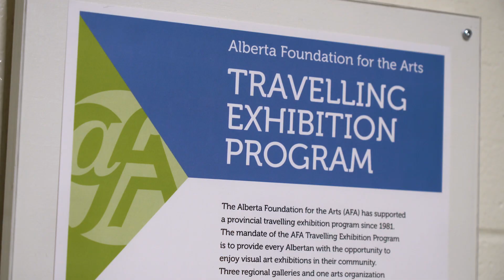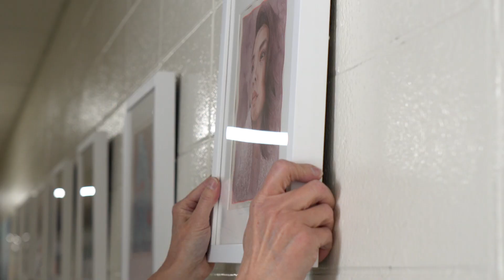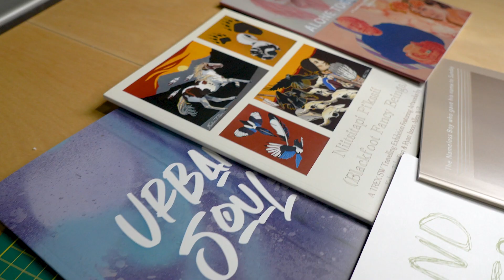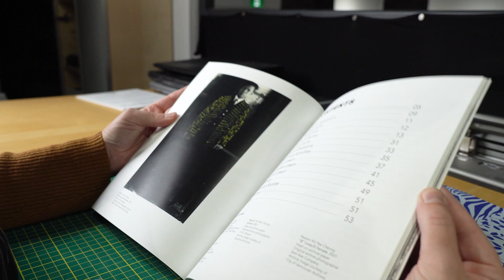TREX Program Shares Art with Alberta Communities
Today is World Art Day! TREX Southwest is celebrating with you by telling you all about why we feel art is important and why we love sharing art with Albertans.

Art is storytelling. An artist shares their view of the world and how they feel about it through their creative expression. Art communicates how similar we can be and also how different - both can be strengths and opportunities for growth. You may have heard the phrase, "Art is subjective," and this is true. Ultimately, our understandings of both art and the world are informed by our lived experiences, but this does not mean those subjectivities limit us from experiencing art in new ways or prevent us from learning about diverse stories and perspectives.

World Art Day is a great reminder to remain curious. It reminds people to express themselves authentically and tell their stories. We are all full of emotions and depth, and every person brings a variety of lived experiences to the table. We should be empowered to share these with the world through art and creativity.

Just a few reasons we are celebrating art today and every day:

👁️‍🗨️ Art can be understood by people all over the globe extending beyond language and borders.

👁️‍🗨️ Art helps people to see the world from different points of view. It provides opportunities for people to witness new or different perspectives from their own, ask questions, and get curious.

👁️‍🗨️ Art helps people express complex emotions and thoughts and becomes a visual record of human experiences.

TREX invites you today and every day to get curious, make or appreciate some art, and learn something new!

Lastly, some thanks are in order! Social media handles are for Instagram.

Video filming, production, and editing: Blake McLeod of @CINICStudio

TREX program funder: @afa.1991

Featured TREX exhibiting artist: @artbyisaak (Kelly Isaak)

Featured TREX SW Manager and Curator: @thecontemplativecurator (Ashley Slemming)

Featured art teacher and art students - thank you! We are keeping the school teacher, students, and location unnamed to protect privacy - but we are so grateful for your participation in this video (you know who you are! 👀)